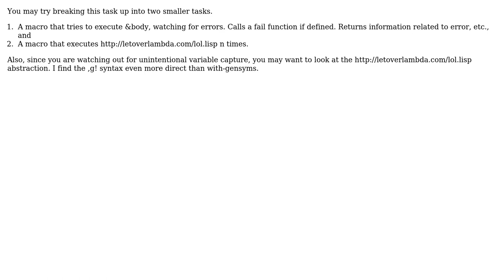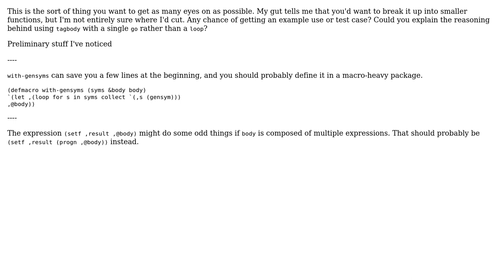Code Review: Common Lisp macro: review for code quality & leaky name escaping (2 Solutions!!)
Code Review: Common Lisp macro: review for code quality & leaky name escaping

With thanks & praise to God, and with thanks to the many people who have made this project possible! | Content (except music & images) licensed under CC BY-SA | Music | Images & others | With thanks to user Paul Nathan user Inaimathi user Clayton Stanley and the Stack Exchange Network Trademarks are property of their respective owners. You are responsible for your own actions.